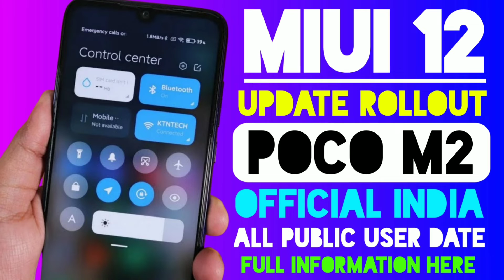POCO M2 MIUI 12 Stable Update | POCO M2 MIUI 12 New Update | POCO M2 MIUI 12 OTA Link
Title :- POCO M2 MIUI 12 Stable Update | POCO M2 MIUI 12 New Update | POCO M2 MIUI 12 OTA Link |

Hello friends eash video me hamne apko bataya hai ki MIUI 12 ka OTA Update POCO M2 me kab tak aayega kab tak rolling out hona start ho jayega agar aap ko koi bhi problem hai to jarur comment kare

POCO M2 MIUI 12 OTA Link
POCO M2 MIUI 12 India Stable Update
MIUI 12 Download Link For POCO M2
MIUI 12 Update
MIUI 12
MIUI
POCO
POCO M2
POCO M2 MIUI 12 Release Date
POCO M2 MIUI 12 Release Date In India